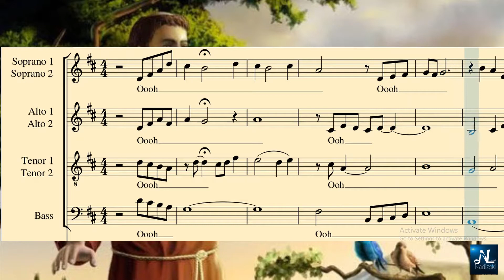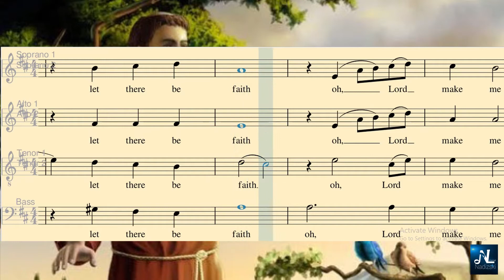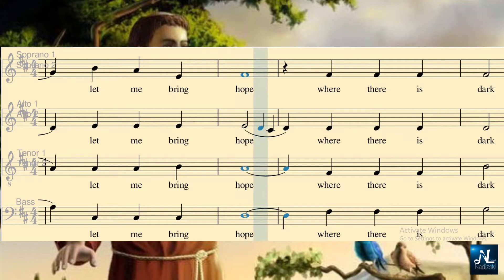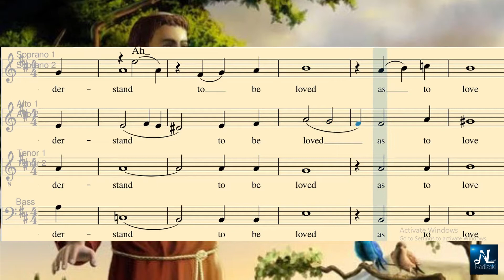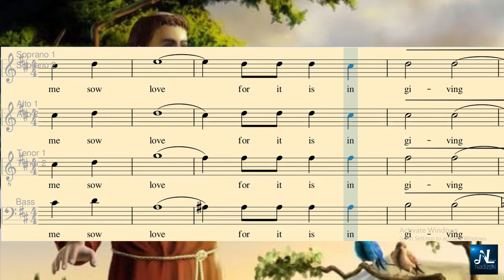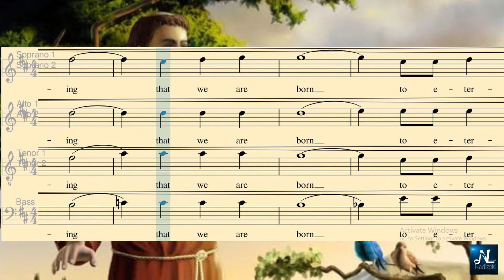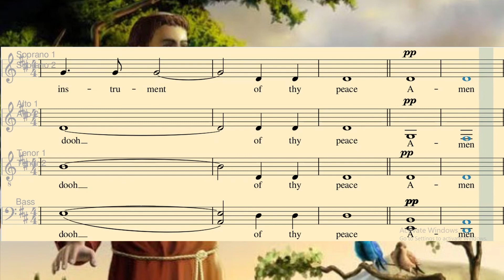Prayer of Saint Francis of Assisi _ Soprano2 Guide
Nadizski Channel